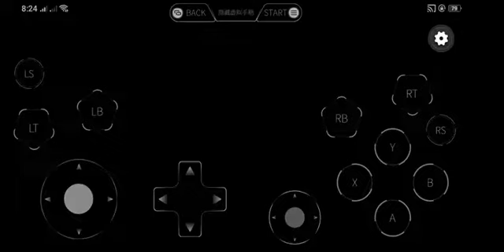Grand Theft Auto III The Difinitive Edition Android Gameplay | Mushroom Cloud Gaming